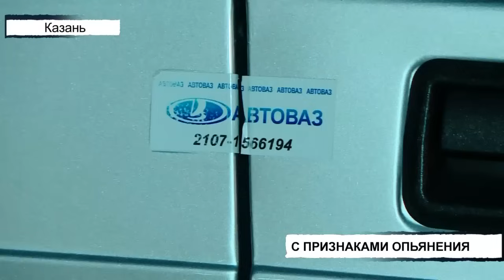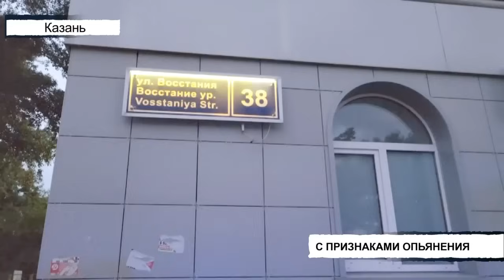Происшествия Татарстана от 27/06/24 - ТНВ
Координаты:
☎ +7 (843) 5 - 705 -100